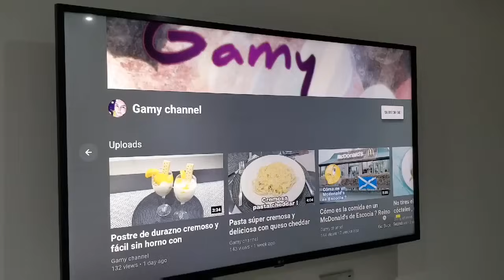Pasta con camarones la más deliciosa y fácil . spaghetti con camarones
Hola , espero que les encante esta idea sencilla y fácil .

Ingredientes

Camarones 300 gramos
Crema 250 ML
Pasta 150 gramos
1 cucharada de  Sazonador
1/2  cebolla y 2 ajos picados .
Mantequilla y aceite.

Cuece la pasta al mismo tiempo que el resto de la preparación para que tenga una mejor consistencia.